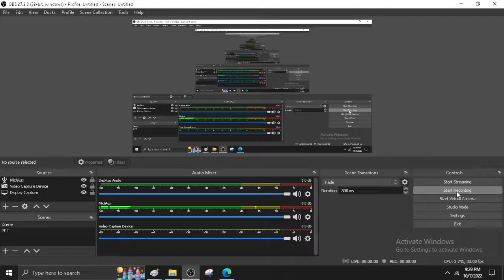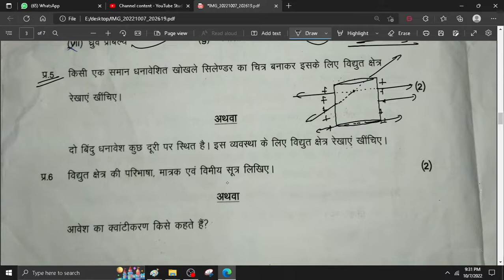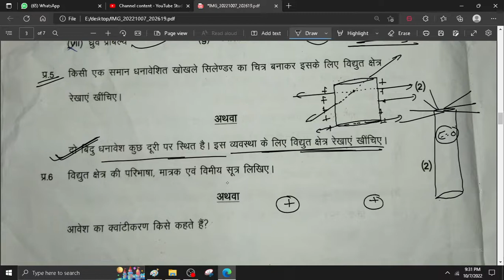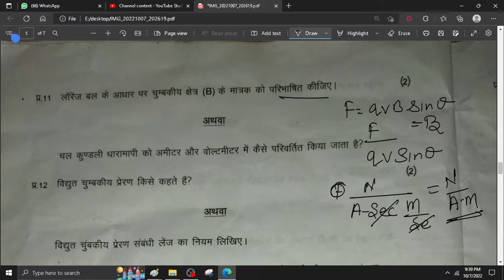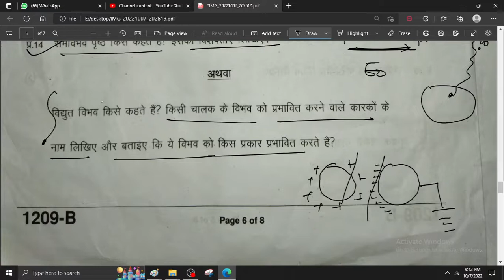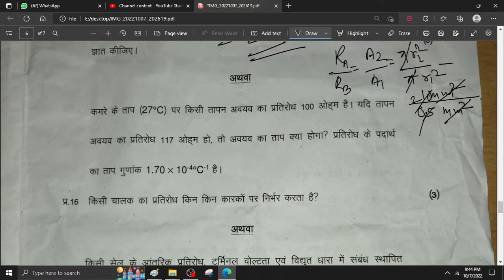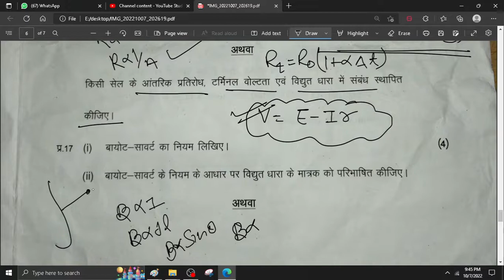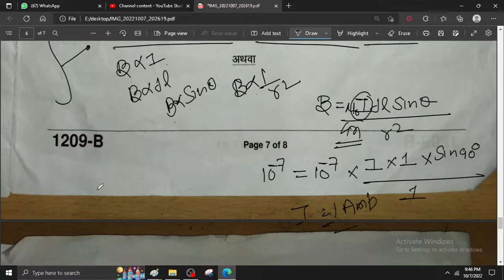class 12 mp board physics paper solution part 2.. quarterly exam 2022-23